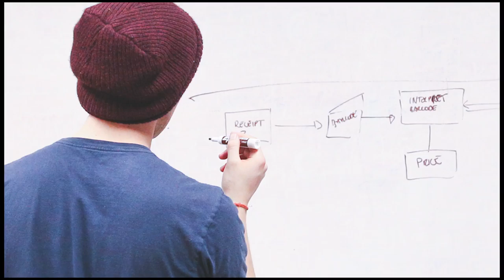Rosario Dawson: A Struggle of a Lifetime | Bernie Sanders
Rosario Dawson​ and Matthew Cooke​ are right: The struggle for our rights isn't the struggle of a day or a year. It's the struggle of a lifetime.

→ The campaign’s official social media organizing tool